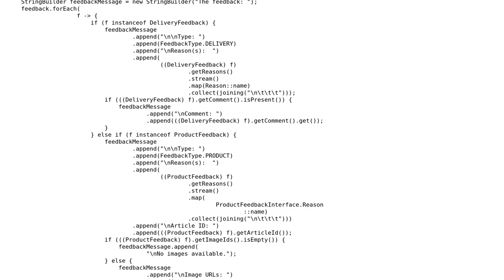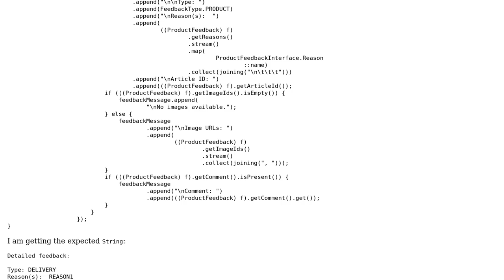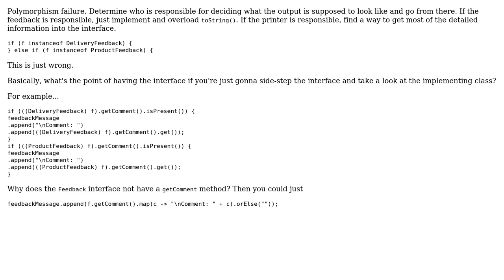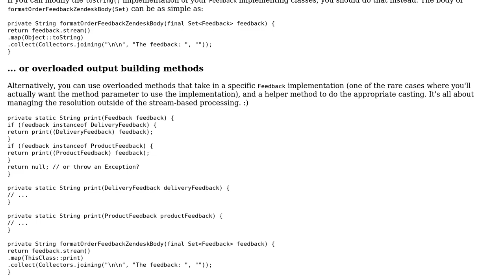Code Review: Concatenating multiple feedback messages (3 Solutions!!)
Code Review: Concatenating multiple feedback messages

With thanks & praise to God, and with thanks to the many people who have made this project possible! | Content (except music & images) licensed under CC BY-SA | Music | Images & others | With thanks to user Roland Illig user Pimgd user imTachu user h.j.k. and the Stack Exchange Network Trademarks are property of their respective owners. You are responsible for your own actions.